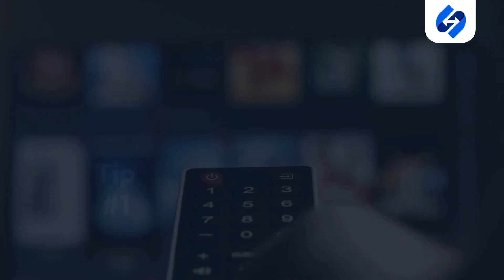How to Keep Your OTT Subscribers Engaged | SabPaisa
You’re not alone—35% of OTT subscribers cancel within the first three months!

Welcome to Quick Tips with SabPaisa! In this video, we’ll share effective strategies to enhance your OTT business, boost engagement, and keep subscribers glued to their screens.
SabPaisa’s Payment Gateway Suite streamlines Payments Collection, Payouts, and Exhaustive APIs simplify payments related complexities of Business houses.